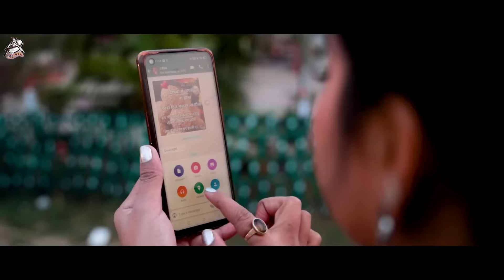Funny Song ​​| Arvind​ Akela Kallu | जीजा जी | Antra Singh | Jija Ji | Bhojpuri Holi Song 2024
Song : Jija Ji
Singer : Arvind Akela Kallu & Antra Singh Priyanka
Lyrics : Akhilesh Kashyap
Actress : Anisha Pandey
Album : जीजा जी
Casting - Rohan Pathak
Editior - Prashant Singh
Digital : Vicky Yadav
Producer : Manoj Mishra
Company/Label : Aadishakti Films
Digital Partner : Mars Entertainment

Amazon Music
Youtube Music :